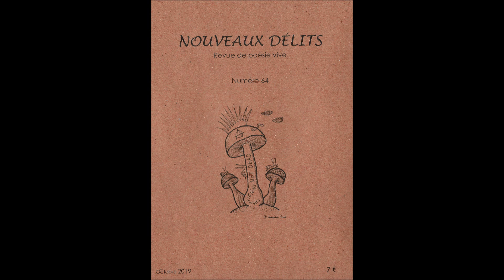Revue Nouveaux Délits n°64 - Jean-Pierre Hanniet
"Souvenirs perdus", un des quatre poèmes tirés des "Poélitiques" de Jean-Pierre Hanniet publié dans ce numéro d'octobre 2019. Lu par Cathy Garcia Canalès.